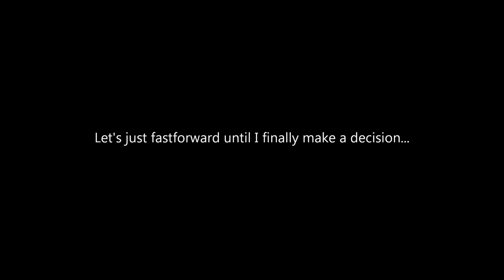Let's Play! Dishonored Part 52: Get Me the Fuck off this Beach!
In an age dealing with the rat plague, you would think the politicians would have better things to do than forge their own political agenda... Apparently not in this case, and sadly Corvo Attano has a leading role in this conspiracy.

Note, I do not claim to own this game in any way, shape or form.

It took me almost 5 months to get off this beach! I don't EVER wanna come back...

Also, apologies for the sudden inaudibility of my voice after the first 5 minutes: I've been issues with recording audio as of late and have been toggling.  I thought I'd solved the problem but clearly I have not... hope you enjoy all the same.